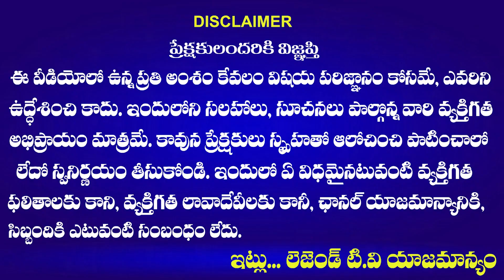Public Talk On MLC Electoins warangal || ASHOK SIR